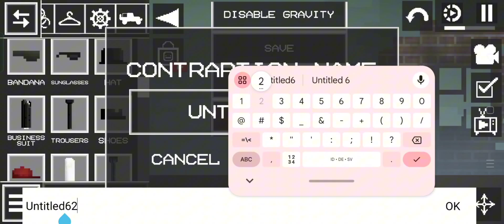Danish Infantry timelapse | Melon Playground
Mistake: danish ranker name on this video but on thumbnail is Danish Infantry